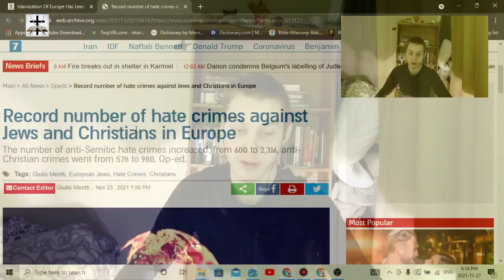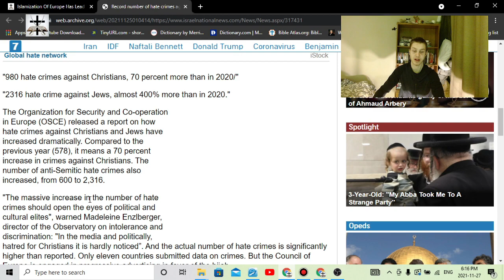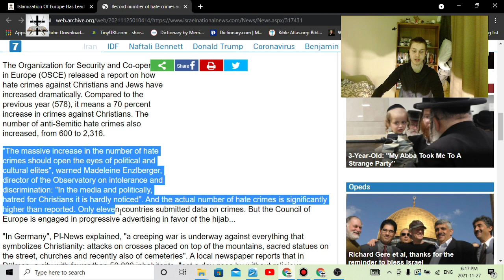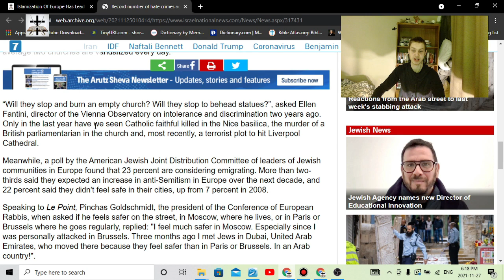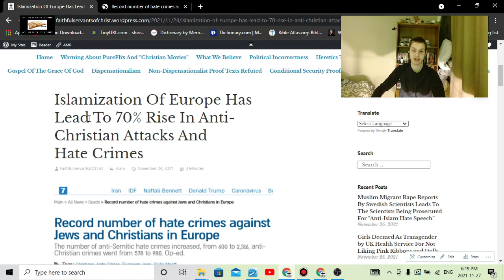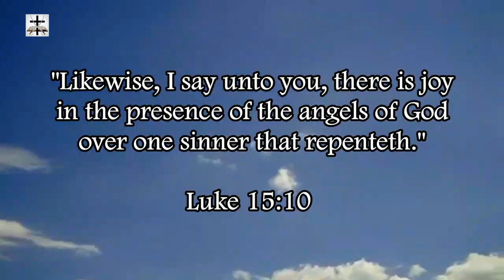Islamization Of Europe Has Led To 70% Rise In Anti-Christian Attacks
A record number of anti-Christian attacks as a result of Islamization